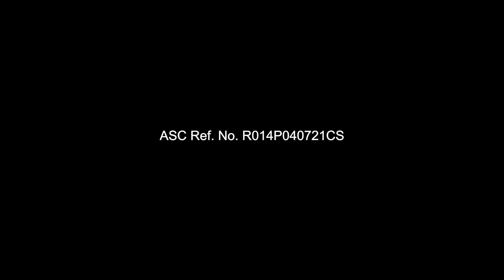Celebrate with Creamline Cream Cups with Risa, Kyla, and Charlie!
Mga ka-vibes, birthday mo man o hindi - tanggal ang sorrows sorrows niyo sa good vibes ng Creamline Cream Cups!